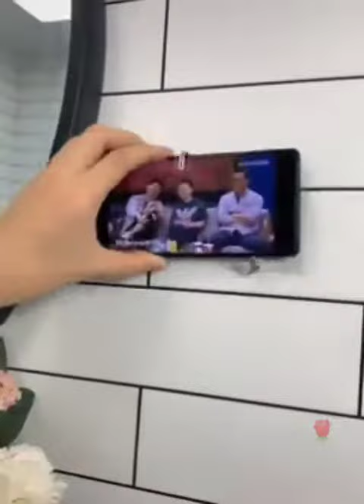Simple Life hacks !!!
To God all the Glory ❤️🙏🙏